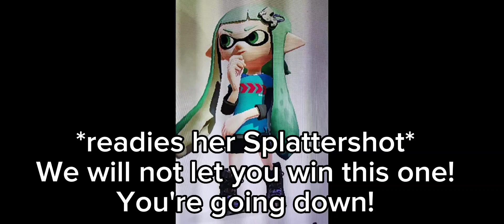For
Well, Dylan, since community posts don't directly work, I'll try videos this time.